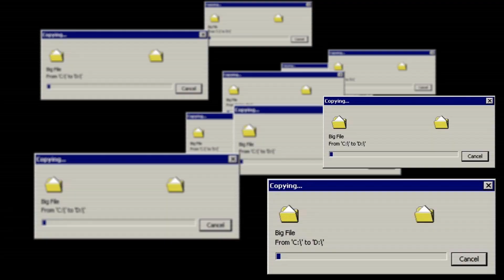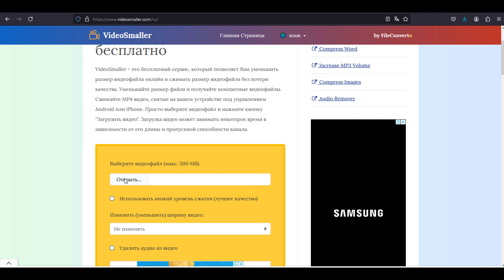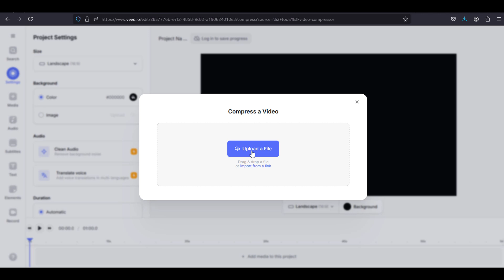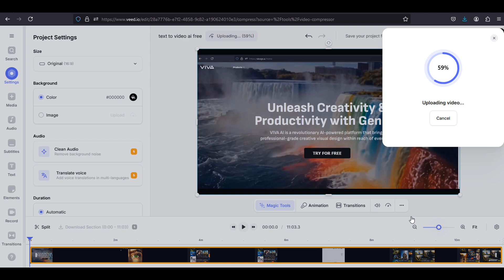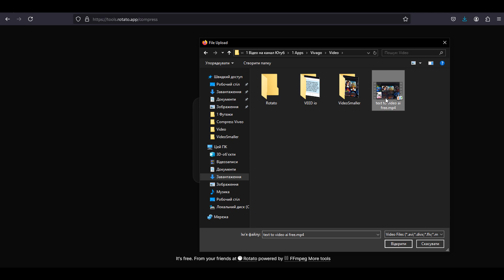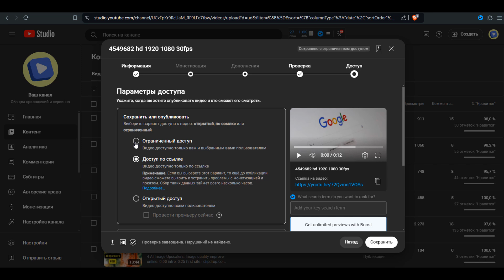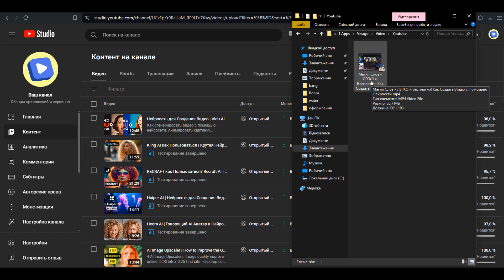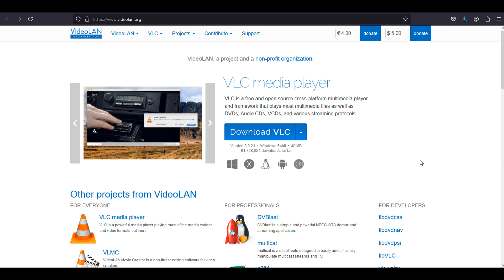Как Сжать Видео | 4 Способа Уменьшить Размер Видео Почти без Потери Качества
Как Сжать Видео почти без потерь Онлайн Бесплатно?
0:00 Интро;
0:32 1-й сайт-сервис ;
2:15 2-й сайт-сервис ;
3:55 3-й сайт-сервис ;
5:11 4-й сайт ;
6:19 сравнение ;
7:14 бесплатние программи для сжатия видео
7:37 платная профессиональная пронрамма для монтажа видео